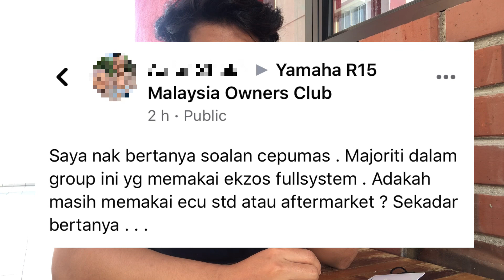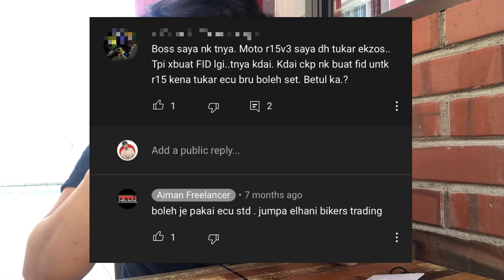#09 - WAJIB TUKAR ECU LEPAS TUKAR EXHAUST | BETUL ATAU MITOS | YAMAHA R15 V3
Assalamualaikum guys ~

Model Moto - Yamaha R15 V3 | Red & White Edition
Nama Kedai - Ali Bikers
Lokasi Kedai - 40, Jalan Elektron F U16/F, Denai Alam, 47000 Shah Alam
No Tel Kedai - 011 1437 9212